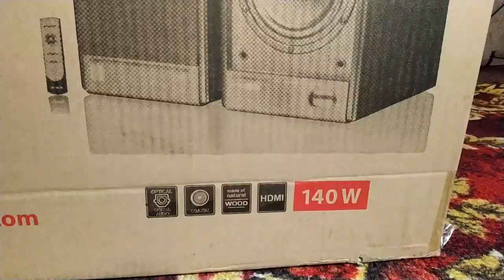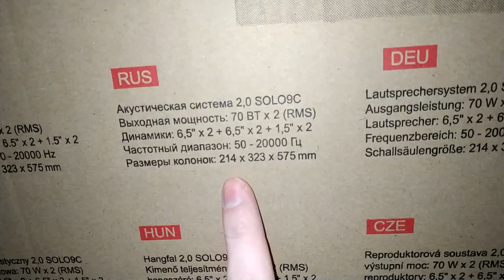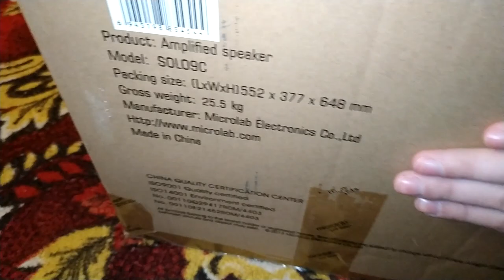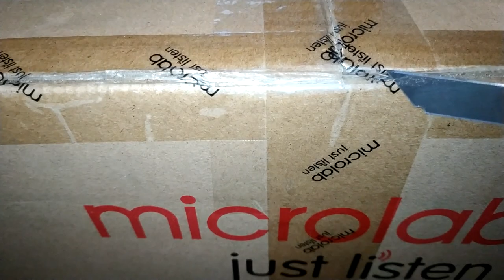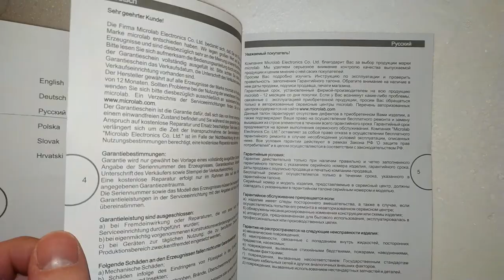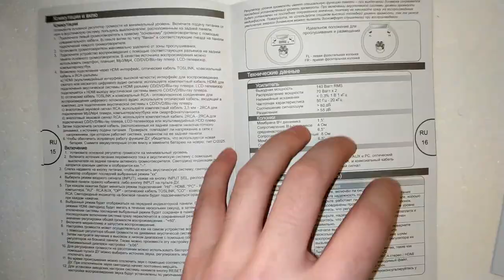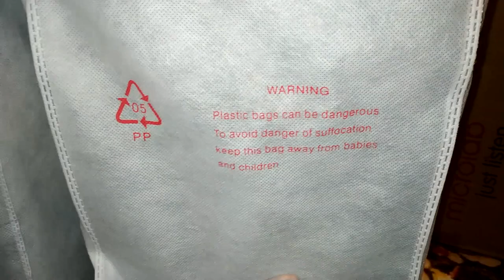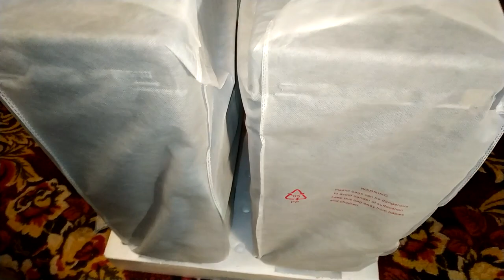Распаковка - Акустическая система Microlab Solo 9C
Привезли мне новые мощные колонки, правда я думал что они ещё мощнее будут, но, они всё равно мощные, но не на столько мощные как я ожидал. Ведь я думал что от них стены затрясутся :)
Их вчера привезли, но пока я колупался с программами монтажа. прошёл день. Вечно у меня какие-то косяки с прогами. Во всех прогах видео цветность теряет, а в сони вегасе - не сильно. Но в соне подлагивает иногда... Короче, оставил сонькино видео.

P.S. Перезалил видео, а то старое плохо отрендерилось и подлагивало иногда. Тут вроде нормально :) В итоге позавчера всё это произошло.